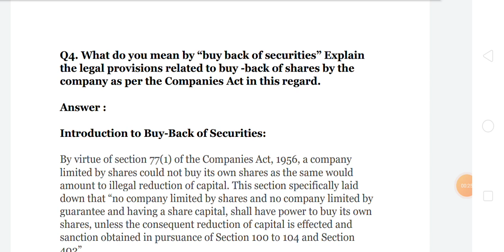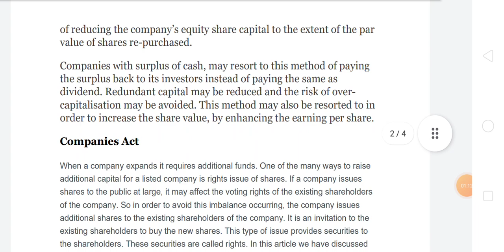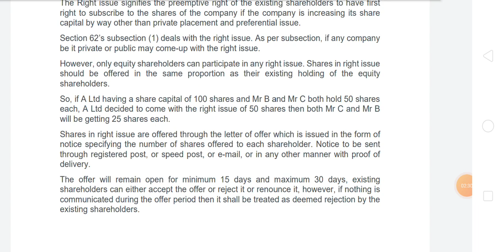Q.4 Answer B.com programme company law core paper code 52411102 obe Exam question answer solve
Du sol B.com programme 3rd semester OBE Exam ke Question ke Answer Solve Hindi medium and English medium 🙂

B.com programme company law core paper code 52411102 OBE Exam ke Question ke Answer Solve Hindi medium and English medium sol Du regular

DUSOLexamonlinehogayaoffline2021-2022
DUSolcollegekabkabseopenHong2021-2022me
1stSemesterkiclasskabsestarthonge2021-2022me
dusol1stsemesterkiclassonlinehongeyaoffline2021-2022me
Regularcollegekiclass kabsestarthonge2021-22

Your enquiry
B.com programme ke question answer solve exam SOL
B.com programme skin environment course cyber crimes and laws sec  ki obe  exam ke question ke paper solve 2021
Paper cyber crimes and laws sec ke question ke answer solve obe exam SOL du obe obe exam  ke question answer solve B.com program ke question answer solve obe exam question answer solve Hindi medium English medium all course available
B.com programme exam ke question paper solved Hindi medium English medium all subject
BCom program third semester obe Exam question answers solve paper code 52413301
Cyber crimes and laws sec All question answer solve Hindi me OBE Exam
BCom programme 3rd semester all question answer solve obe Exam

.. ..*Future Study*.